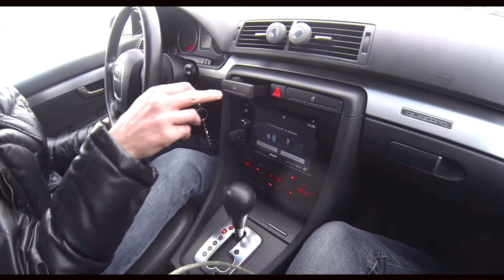Audi A4 B7, 3.2Л, 2007 г.в. (33 Серия)